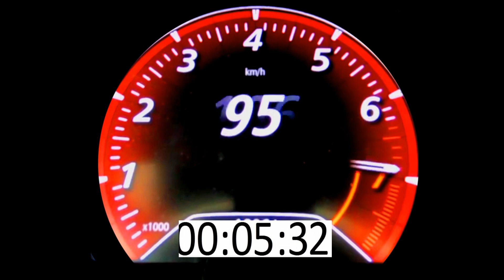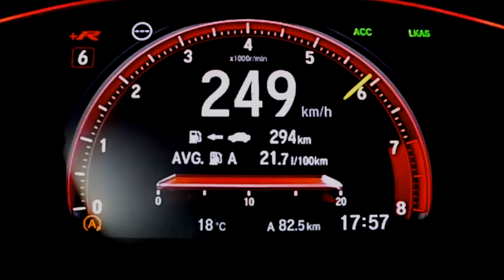Hot Hatch Battle: Honda Civic Type R vs. Renault Megane RS Trophy R Drag Race!